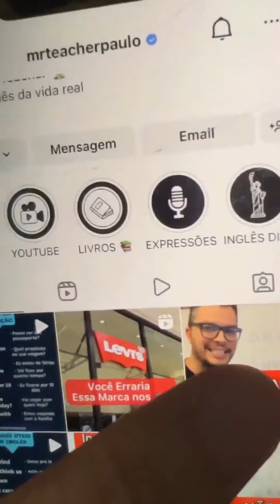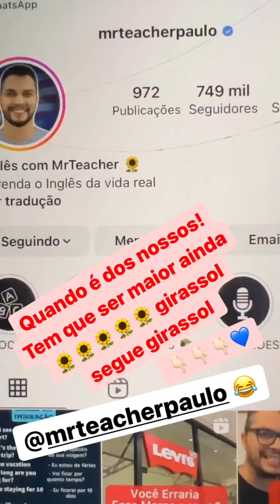Carlinhos Maia fala sobre as mulheres que é espancada pelo marido